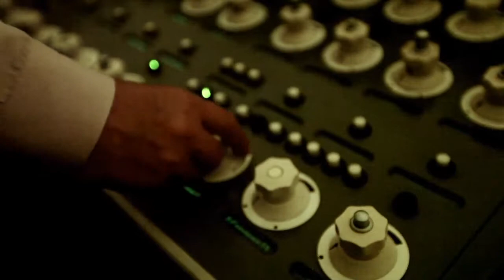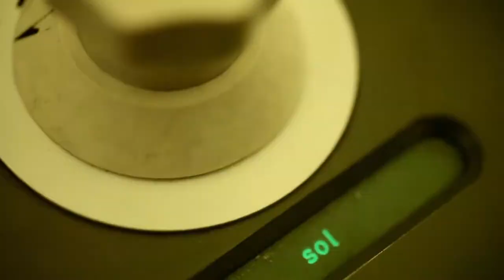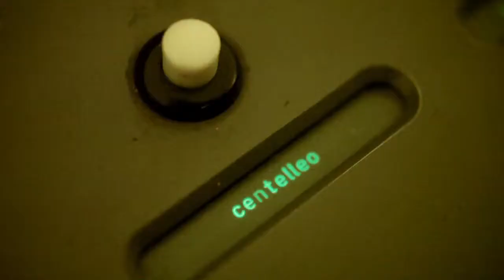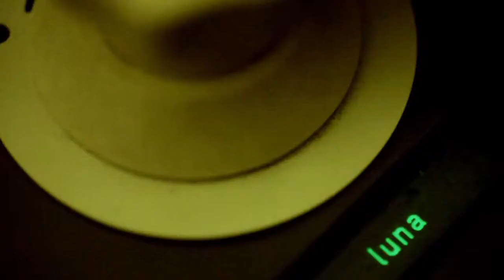Queen Size Bed -- Cosmoquio Universo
Dirección:
Juan Carlos Donoso Gómez
Santiago Soto
Fotografía y Edición
Asistente General:
Sofía Coloma